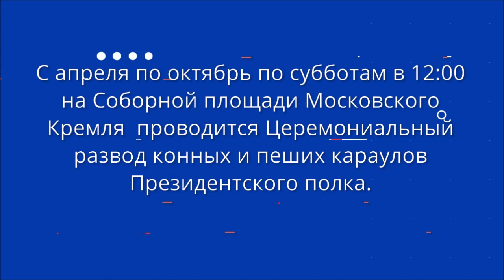Развод караула в Кремле 2016 . Полная церемония.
Развод конных и пеших караулов Президентского полка 2016
Развод конных и пеших караулов — яркий и зрелищный церемониал, связавший воедино разные эпохи доблестного российского воинства, демонстрирующий глубокую историческую преемственность ратных традиций России. Традиции развода караулов существовала на Руси еще во времена великого князя Ивана III. По времени их начало совпало с возведением нового краснокирпичного Кремля. В самом первом конституционном акте России 1649 года — Соборном уложении царя Алексея Михайловича — были сформулированы нормы русского дворцового церемониала, предусматривавшего развод караулов дворцовых стрельцов. В первой половине XVIII века был сформирован первый временный конный императорский эскорт (Кавалергардский эскадрон), который составлял наиболее зрелищную часть церемонии развода караулов в особо торжественных случаях. Впервые подобное мероприятие прошло во время коронации императрицы Екатерины I — жены Петра Великого. Постоянный конный эскорт (Собственный его Императорского величества коннвой) был сформирован в начале XIX века при императоре Александре I. Современная церемония развода пеших и конных караулов Президентского полка утверждена осенью 2004 года. Новый церемониал воссоздан с учетом вековых воинских традиций и объединил в себе самые красивые элементы воинских ритуалов, включая демонстрацию строевых приемов с оружием, «конную карусель» и музыкальное сопровождение духовым оркестром.
Жизнь в США глазами русской жены американца (без политики)
Обычная жизнь американцев, особенности, традиции, менталитет, образование в США, изучение английского Наши путешествия по Америке.